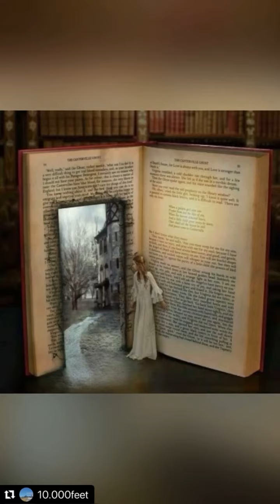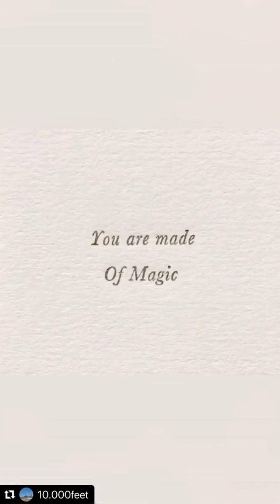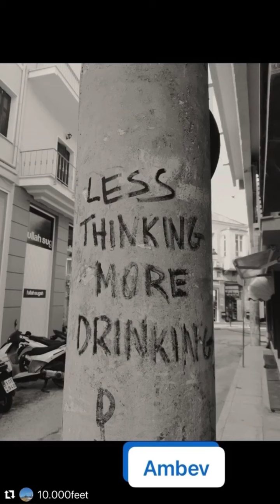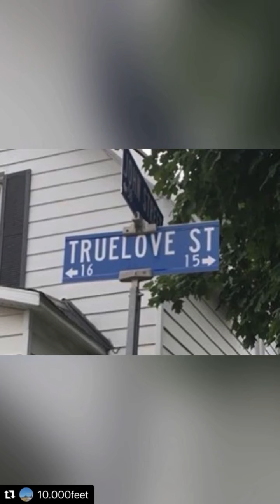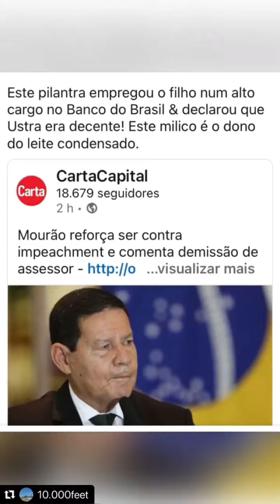La utilidad de lo inútil en nuestra vida; Nuccio Ordine, 4/3/2019...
Legendas em Catalão & Espanhol Versión Completa: La utilidad de lo inútil en nuestra vida; Nuccio Ordine, 4/3/2019. My dad on this day 49 years ago, waking up after getting hit in the head with a croquet mallet to find out he was unconscious through the whole moon landing! “Kafanızdaki fikirlerde kalırsanız sadece geçmişinizle sabit kalırsınız. Başka fikirlerle yolunuzu açarsanız. Mühim olan inanmadan önce araştırmaktır. Sabit fikirli olmayın, yeniliğe açık olun” @Asikan.